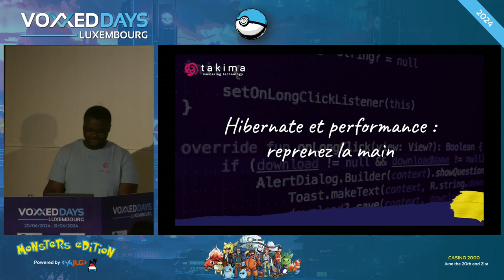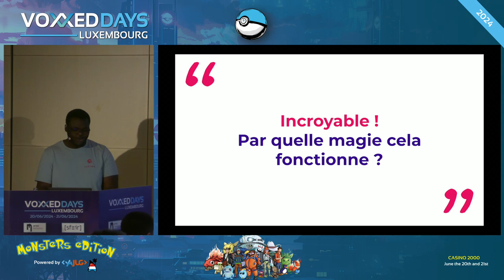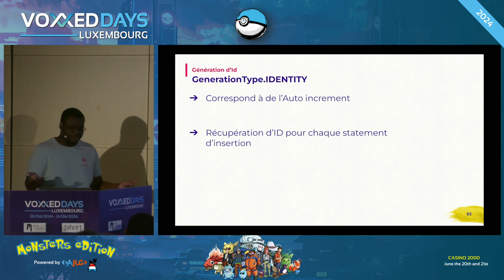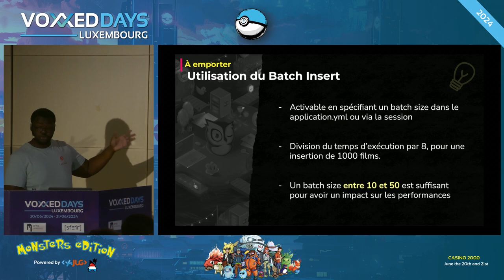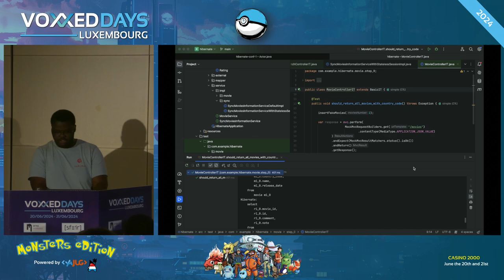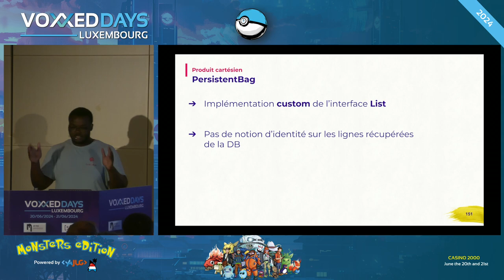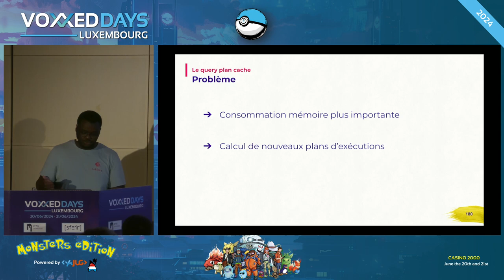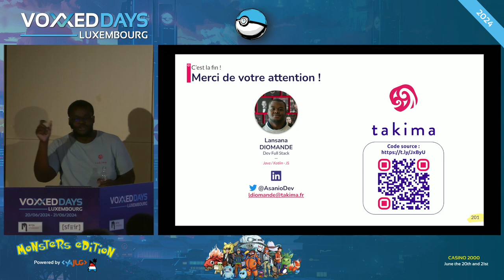Hibernate et performance : reprenez la main (Lansana DIOMANDE)